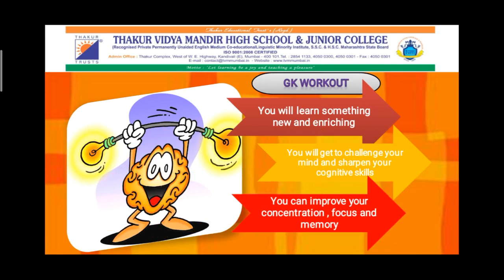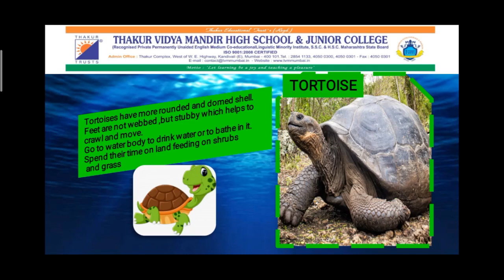STD 3 SUB - GK Ls nos-1&2 By Ms Ritu Shinde